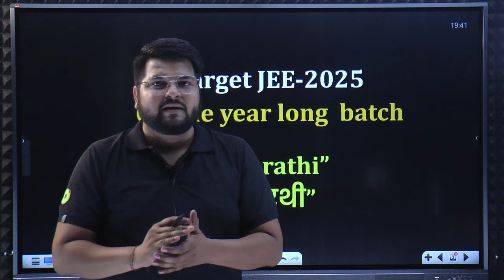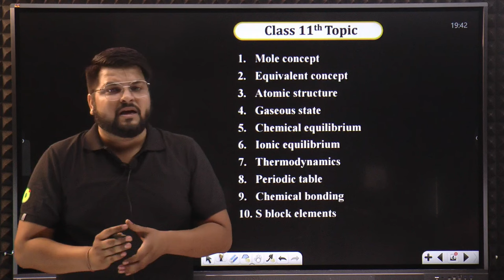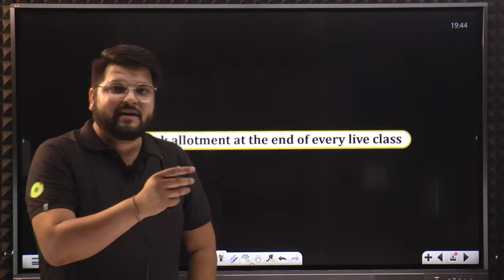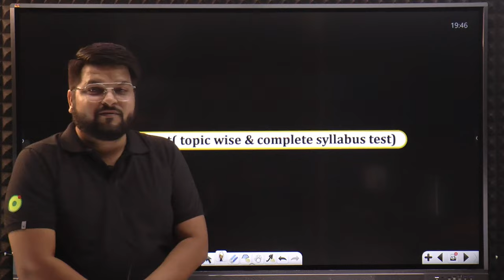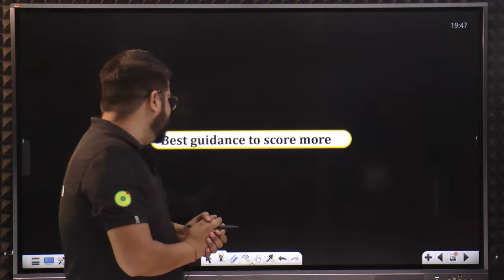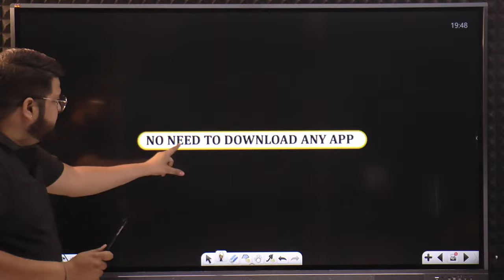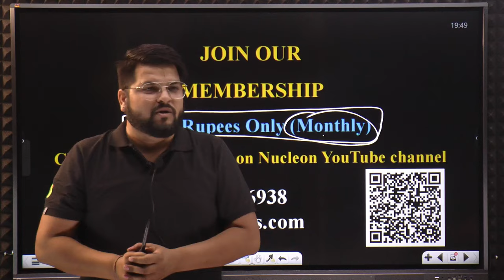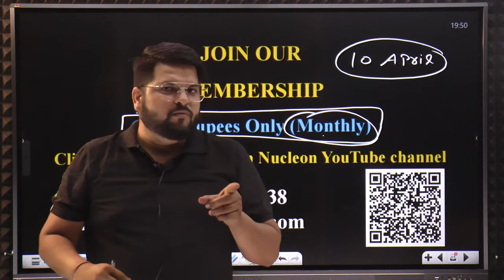Target JEE- 2025 || NEW BATCH !! SAARATHI || Introduction || AD sir